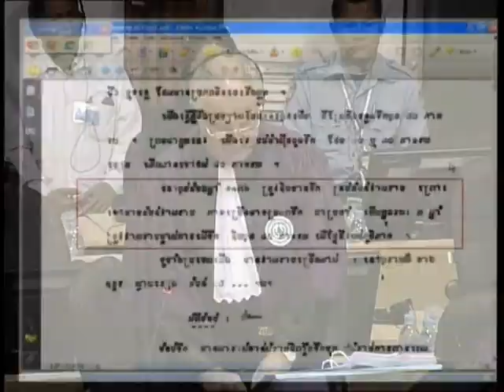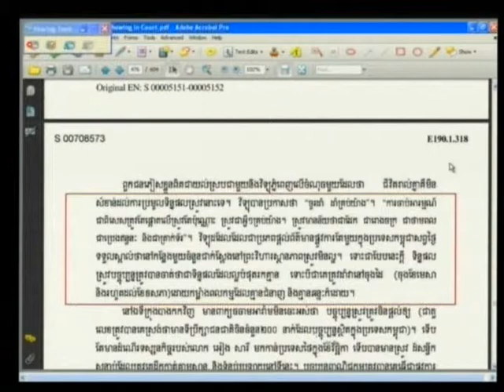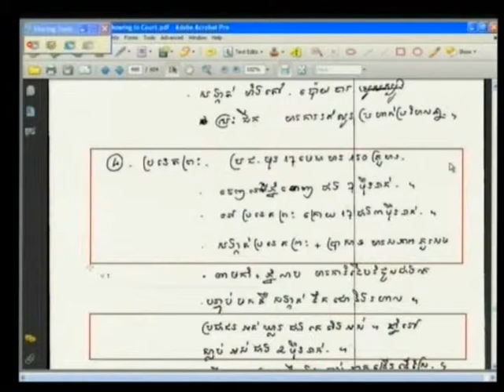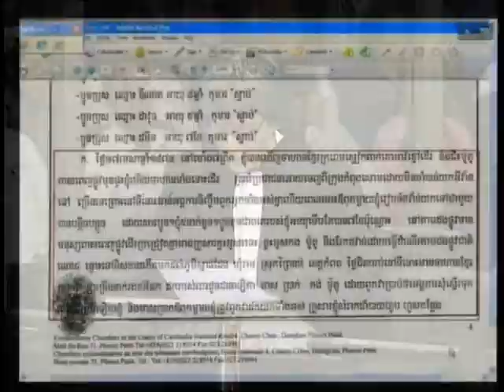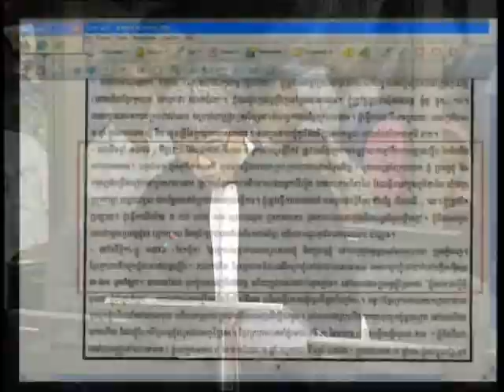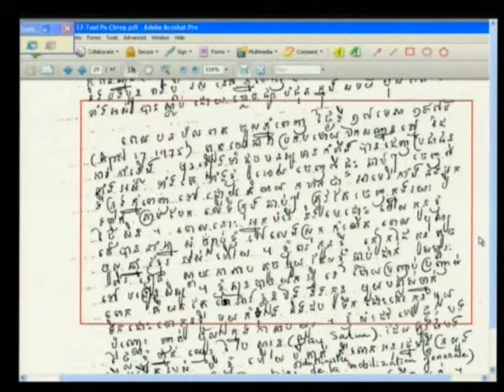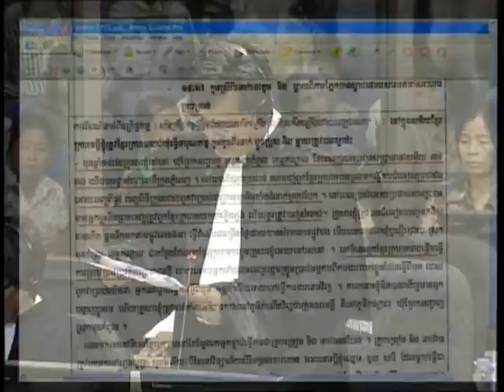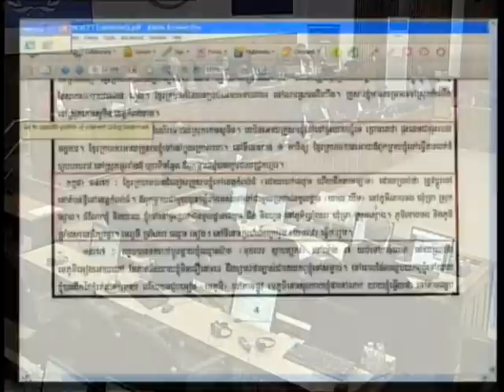E1 164R 2013 01 24 S1 FL KH Pub